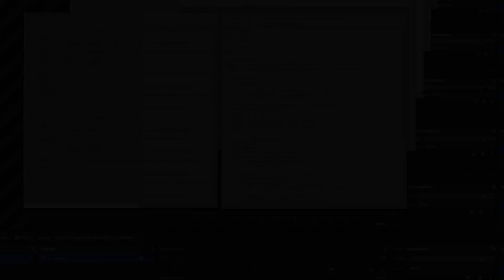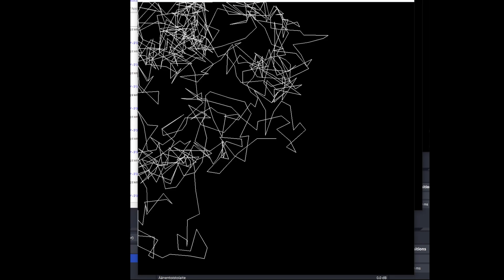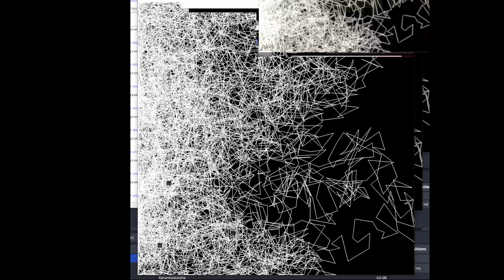Randon Walk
Cool